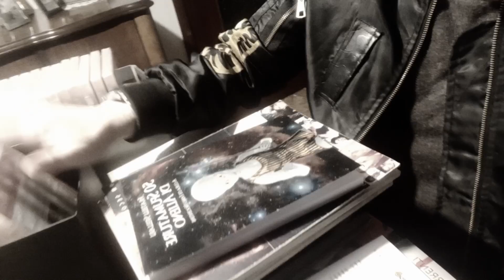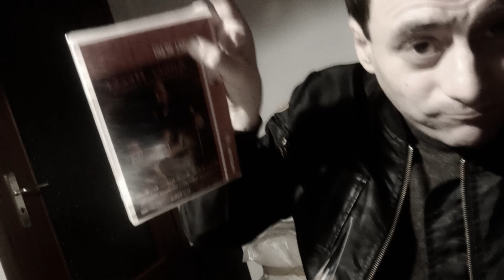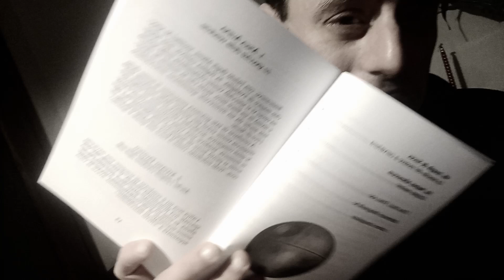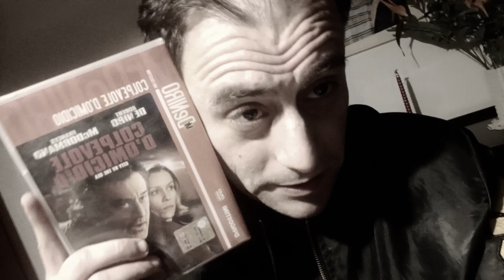Ask me who ROBERT De Niro was - 50 sfumature di un genius attoriale e del Falò più istrionico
E questo è quanto, parafrasando Sam ACE Rothstein.